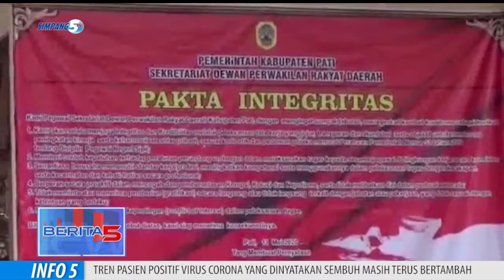Sekretaris DPRD Pati Canangkan Fakta Integritas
Mulai Hari Ini, Anggota Dewan Perwakilan Rakyat Daerah, Kabupaten Pati, Dijadwalkan Akan Melaksanakan Masa Reses Dengan Menerapkan Protokol Kesehatan Pencegahan Covid-19.